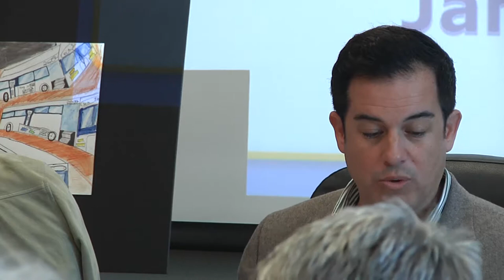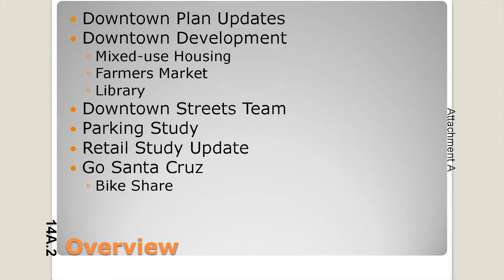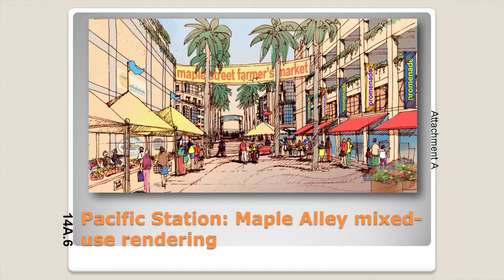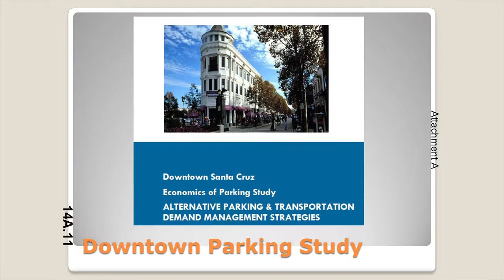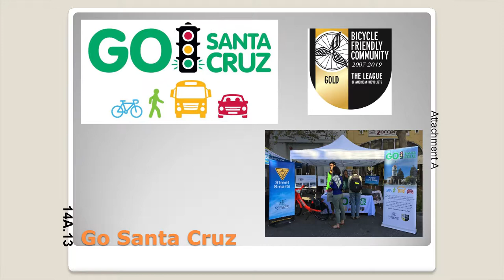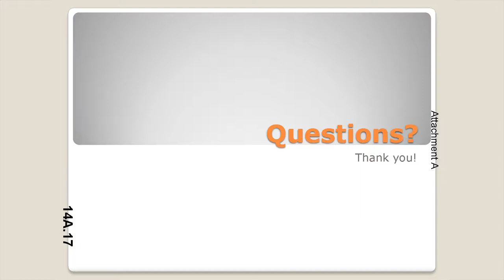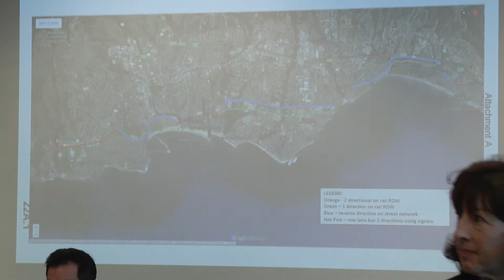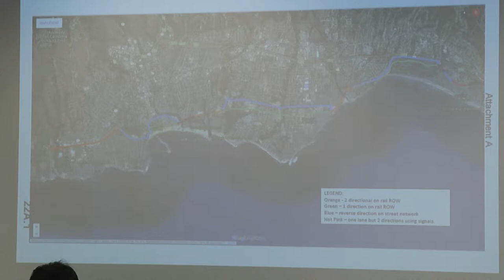Santa Cruz Metro Transit District 01/26/18